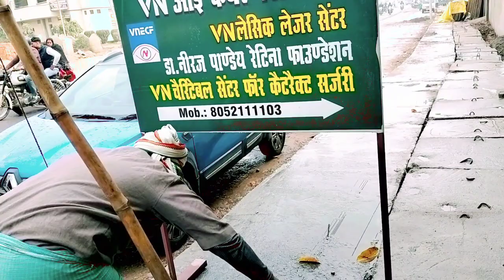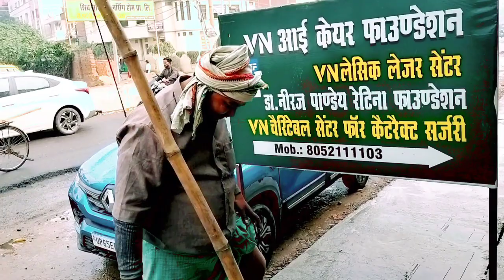गांव में हुआ बरसात || बरसात का मौसम ||वायरल वीडियो 2024 ||यूट्यूब वायरल वीडियो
पंपिंग सेट पर नहाते हुए गांव में